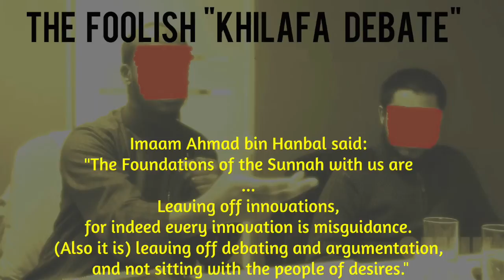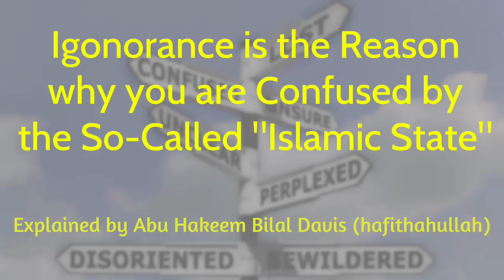Ignorance Will Cause the Doubts of ISIS & Their Fake State to Deceive You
Abu Hakeem Bilal Davis (hafithahullah) mentions one of the reasons for people to fall astray from the correct path and that is Ignorance. He uses a common modern day example to demonstrate how Ignorance is the reason why so many youth are being deceived by the so-called "Islamic State", whether that be from common doubts presented by the khwarij or by the ignoramus people engaging in blameworthy 'Debating'.